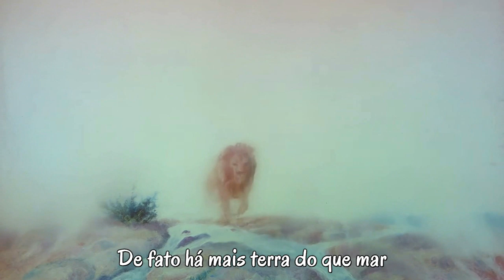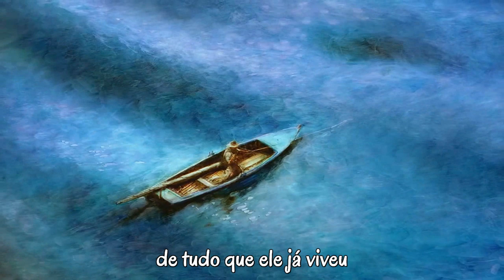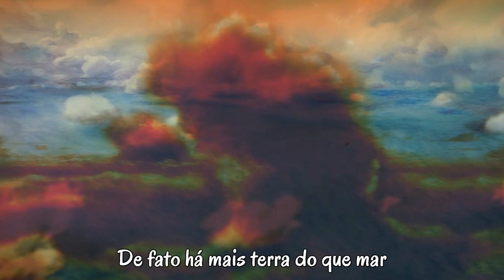Genesis - The Cinema Show (1973) legendado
Genesis - Selling England By The Pound (1973) [Remastered, Mini LP Platinum SHM-CD Japan, 2014] Discogs  Virgin ‎– UICY-40097

12-String Bass, Sitar – Mike Rutherford;
Drums, Percussion – Phil Collins;
Electric Guitar, Classical Guitar – Steve Hackett;
Keyboards, 12-String Acoustic Guitar – Tony Banks;
Vocals, Flute, Oboe, Percussion – Peter Gabriel

Animações: Obra prima do genial Aleksandr Konstantinovich Petrov "The Old Man and the Sea" 1999 (Academy Award for Animated Short Film), belíssima animação (pastel oil paintings on glass), Outra obra extraordinária, "My Love! (2006), de Aleksandr Petrov , baseado em A Love Story, de Ivan Shmelyov..

My Love (Russian: Моя любовь, Moya lyubov) is a 2006 paint-on-glass-animated short film directed by Aleksandr Petrov, based on A Love Story (1927) by Ivan Shmelyov. Work on the film took place in Yaroslavl, Russia over a period of three years at the studio DAGO Co. It was funded by Russia's Channel One and Dentsu Tec in Japan.
2008—80th Academy Awards:Best Animated Short Film - nomination